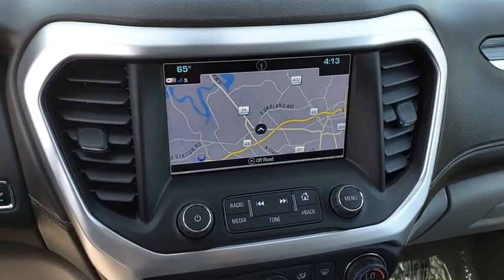2019 GMC Acadia SLT-1 Used H52981A